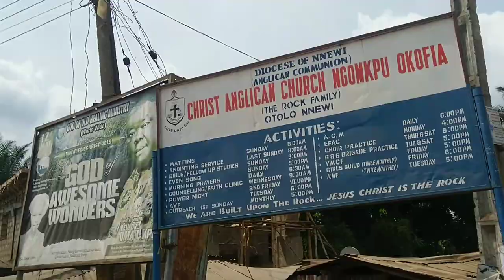VLOG: ALL WHITE BRIDAL SHOWER |SUPER LIT ROYAL WEDDING ft Korede Bello and DJ Neptune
Hey guys this is the part two of  my previous video.